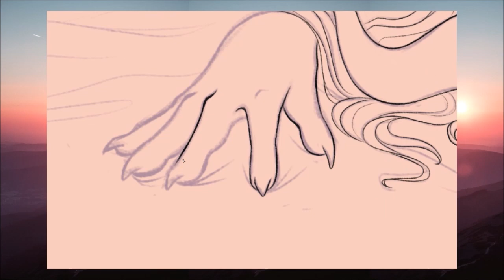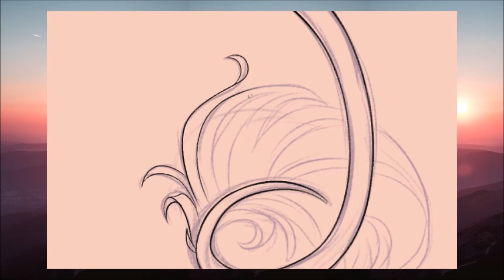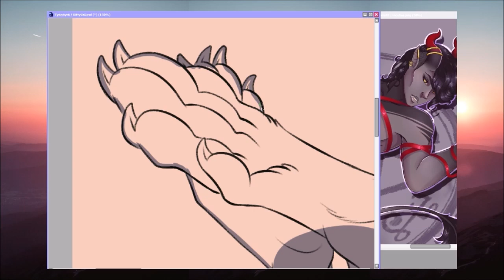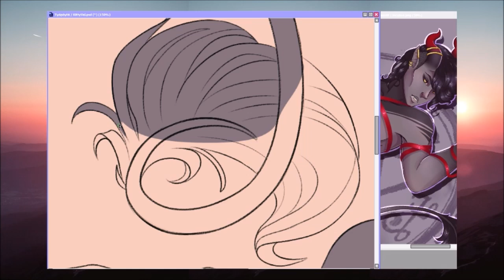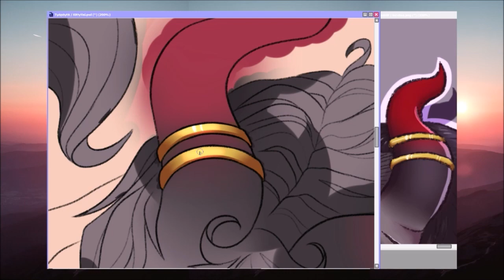Good Morning Stretch (nudity) (Speedpaint 22)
So... I still love Valafamor and him being a nudist. Thus, have a demon boi doing some kitty morning stretches :3
Also I am horribly inconsistent with these speedpaints lmao. Sorry about that.

Programs used:

XSplit Broadcaster
Huion H610PRO